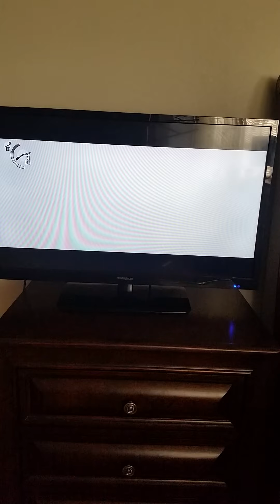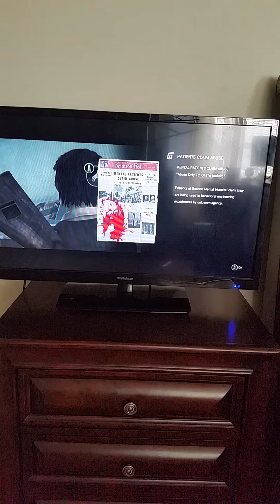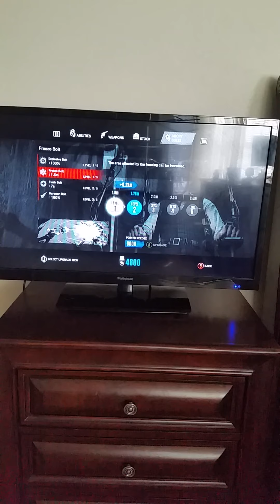The Evil Within Let's Play Part 10